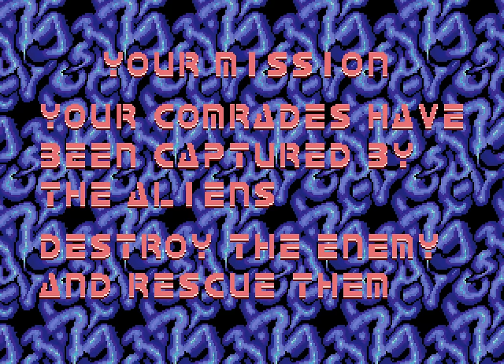Alien Syndrome arcade no death 60fps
Best viewed in 60 fps.